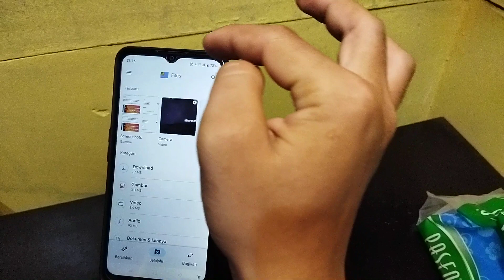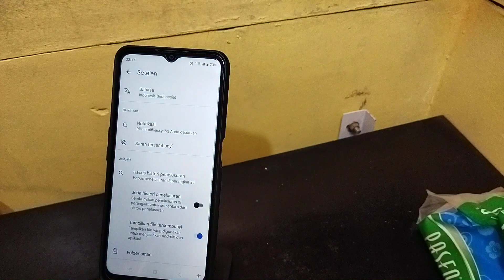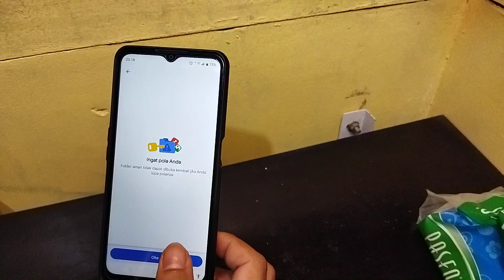Cara mengubah kunci folder aman hp Realme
Berikut ini cara mengubah kunci folder aman di hp Realme terbaru